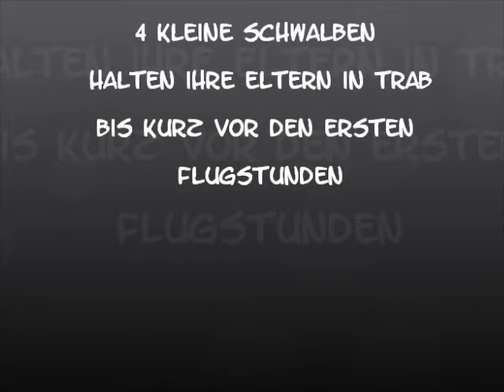eine Schwalbenfamilie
4 kleine Schwalben habe ich vom Schlüpfen bis einem Tag zur ersten Flugstunde sporadisch gefilmt. Ausgeflogen sind sie am 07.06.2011 - ich wünsche ihnen ein schönes Leben.
10-07-11 zur grossen Überraschung fliegen sie jeden Tag mit ihren Eltern und werden abends einzeln wieder ins Nest gebracht. Es ist wunderschön, das Familienleben zu beobachten.

Meine Bitte an die Autofahrer - denkt bitte an die Jungvögel, die noch nicht so flink sind und manchmal auf der Strasse sitzen und nicht direkt weg fliegen. Bremst auch für einen Vogel - Vögel, die so mühselig und liebevoll aufgezogen wurden